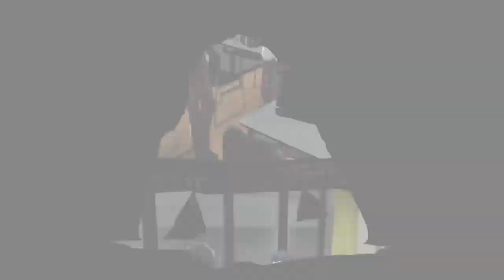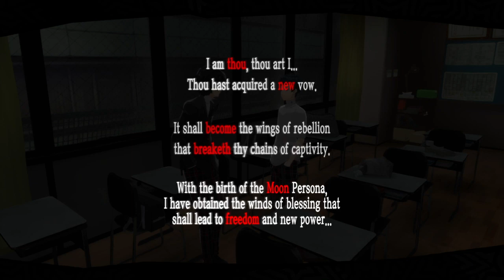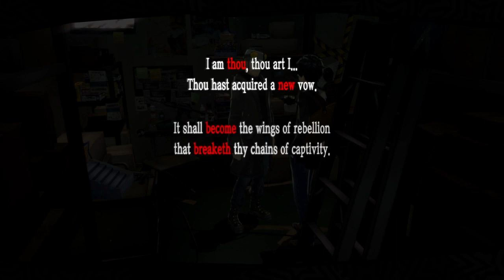【 PERSONA 5 ROYAL 】- Part 3 -Mementos!!!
In Today's Video, we celebrate our victory against the Deceiving Gym Teacher Kamoshida. During our celebration we decided to keep the group and still work as The Phantom Thieves. We also get leaks to our newest target and the next addition to our group. But when almost looking for our next target, Morgana introduces us to a new palace called Mementos which is considered to be everyone's palace. Lets hop into it!!!